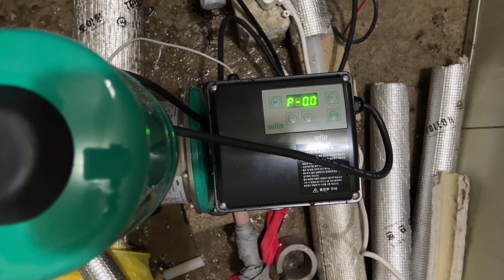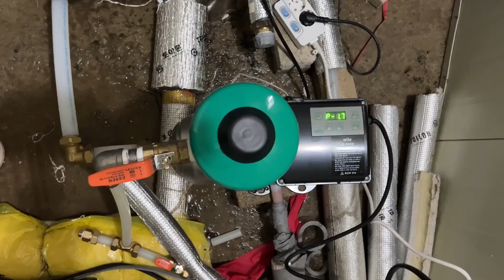지하수 펌프 내가 직접 바꾸기-1편 (윌로 인버터 펌프)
설악산의 깨끗하고 맑은 지하수인데
모터에 녹이 슬어서 찝찝했던 죠죠농장...
비싼 가격에 고민이 많았지만
지난번 스마트팜 박람회에서 윌로(wilo)펌프 부스를 방문하고 마음을 굳혔습니다!!

설치비라도 줄여보고자 직접 설치해보려고
이리저리 검색해봐도
설치하는 방법이 잘 안나오더라구요.

그래서 직접 부딫혀보기로 했습니다!!!

(내돈내산)

[관련 동영상]
지하수 펌프 내가 직접 바꾸기-2편 (윌로 인버터 펌프)